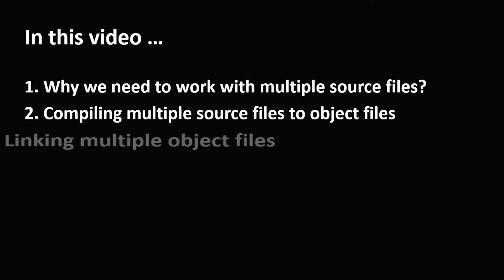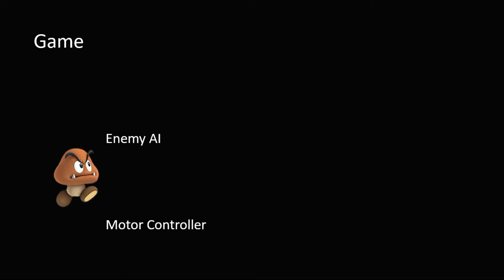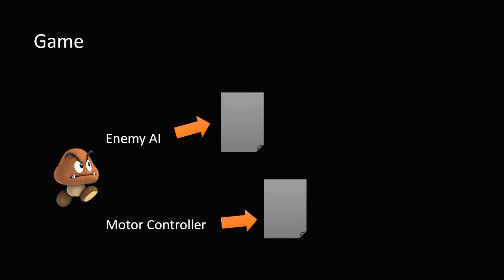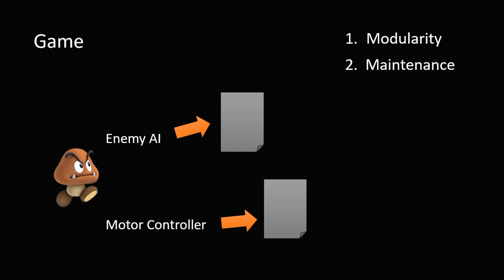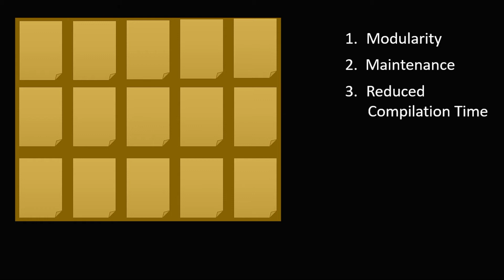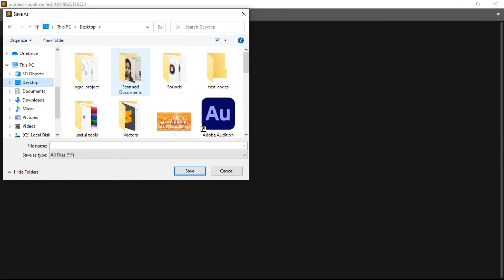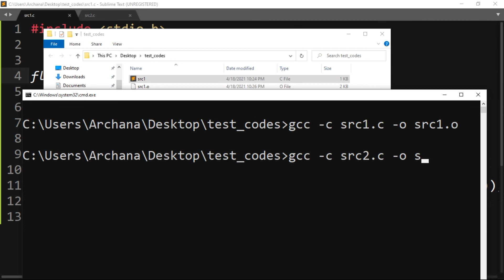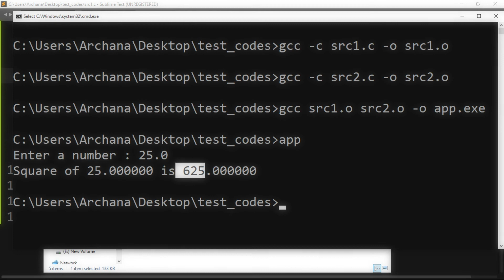Compiling Multiple Source Files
Hey Everyone!
I think that education must be free for all.

In this video:
0:52 What is the need of having Multiple Source Files?
2:09 What is Modularity?
2:28 What is Maintenance?
3:15 What is Reduced Compilation Time?
4:24 What is Reduced Build Size?
5:15 Understanding Compiling Multiple Source Files

Why work with Multiple Source Files?
There are many advantages of working with multiple source files such as:
1. If your project is large you can organize your code into separate source files, which is called Modularity.
2. If you make changes to any of your source files then you would not have to wait for the compilation of the entire project, you just only have to wait for the one updated source file compilation.
3. You can evolve your software easily.
4. Your project build size will be less.
5. Your project build time will also be less.

If you want to develop your own game then you can check out my UnityEngine Series:
I think that education must be 100% free for all.